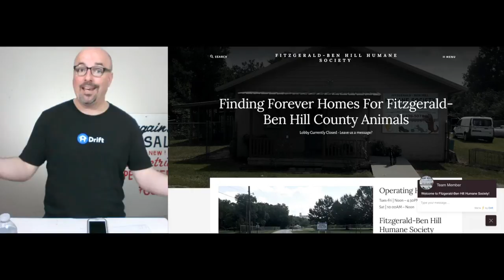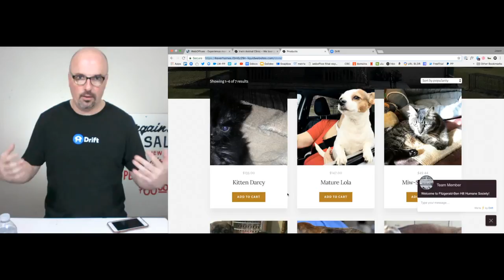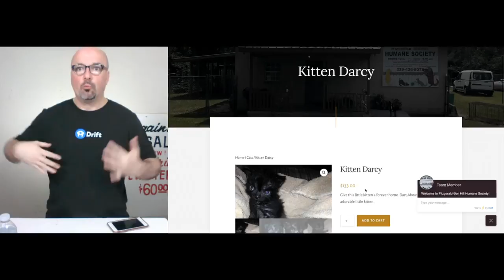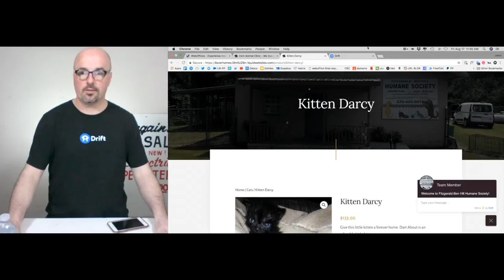Fitzgerald-Ben Hill Humane Society - my explanatory walk thru — Aug 17, 2018 - 11:55 am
I used Soapbox by Wistia to record, this unedited, video where I walk you through my WebOffice floor-plan for my local Humane Society (Fitzgerald-Ben Hill Humane Society).

The goal for this floor-plan is to find forever homes for all Fitzgerald-Ben Hill animals, forever.

This floor-plan's strategy: a little thing I like to call, "Love Connection!"

Because the strategy is to connect animals with loving homes, where they can spend the rest of their precious little lives.